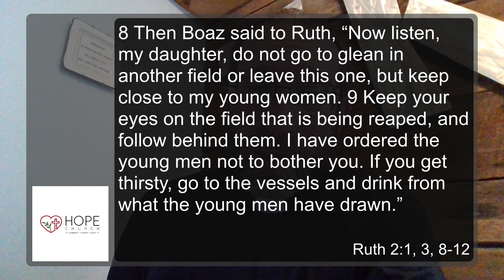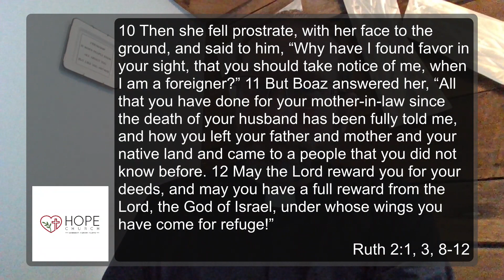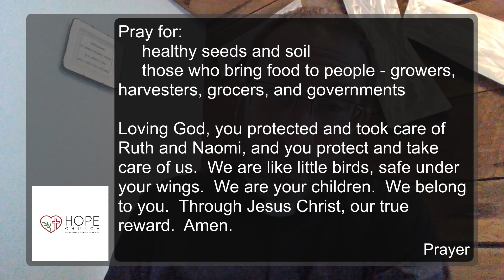09 21 2021 Reflection & Prayer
Join together for a few minutes as we reflect on Ruth 2:1, 3, 8-12 then conclude with prayer and a blessing.